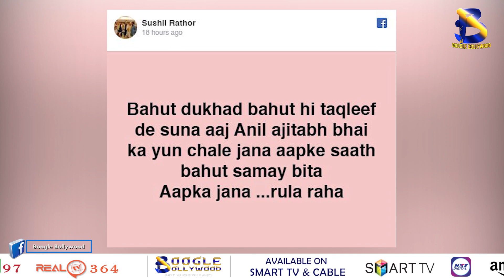Director Anil Ajitabh passes away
Famous screenwriter and filmmaker Anil Ajitabh passed away recently. He worked Bollywood as well as Bhojpuri industry